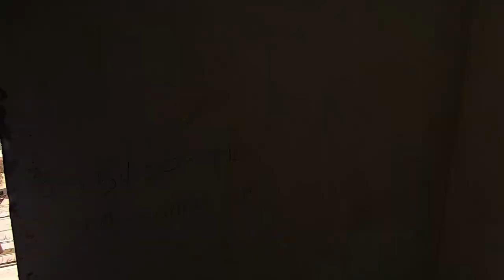ELA JÁ FEZ 6 MESES, VISITEI A OBRA DO MEU APARTAMENTO, COMPRAS NO MERCADO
❤️ CONTATO PESSOAL❤️